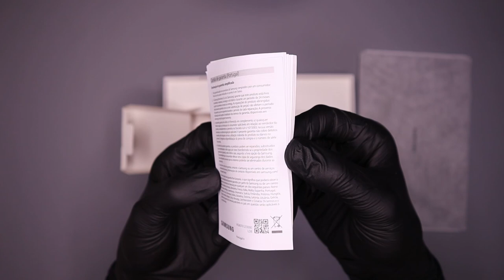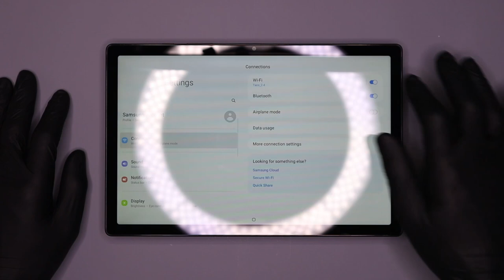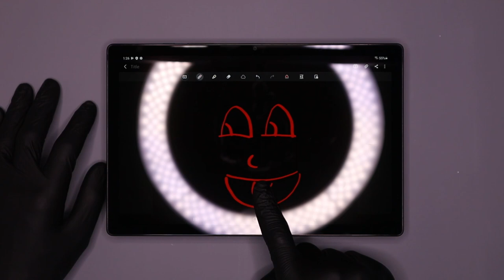Samsung Galaxy Tab A8 - ASMR Unboxing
Today we are awkwardly unboxing the Galaxy Tab A8 Wi-Fi Dark Grey (2021) from Samsung!

Link to product (Samsung Galaxy Tab A8)

Timestamps:
00:00 Unboxing
03:21 Close Up
05:10 Quick Setup
06:16 Giraffe
06:29 Happy New Year
07:11 Camera
07:40 Sshhhh
07:56 B-roll
08:37 Repacking